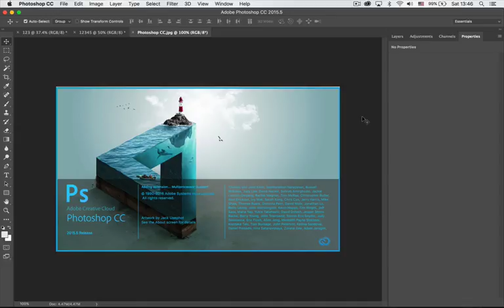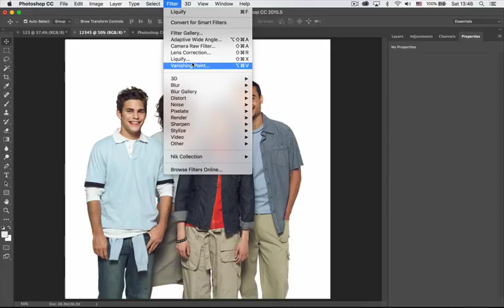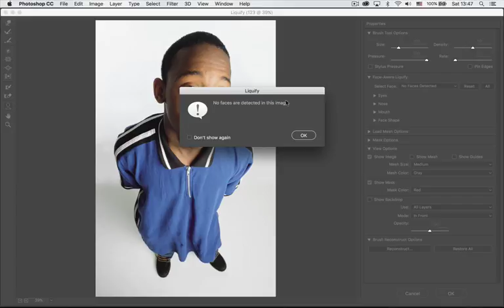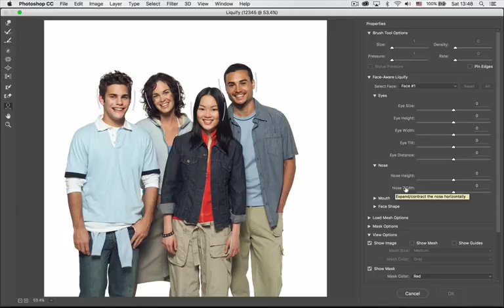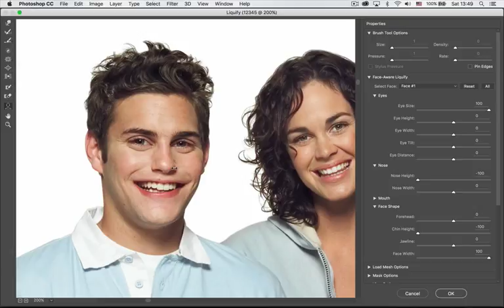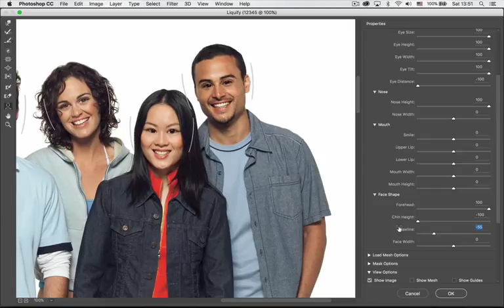Face Aware in Photoshop CC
ویدیوی آموزشی فتوشاپ تدریس شده در مرکز آموزشی آترین(برای مشاهده دیگر ویدیوها به سایت آترین مراجعه نمایید.)